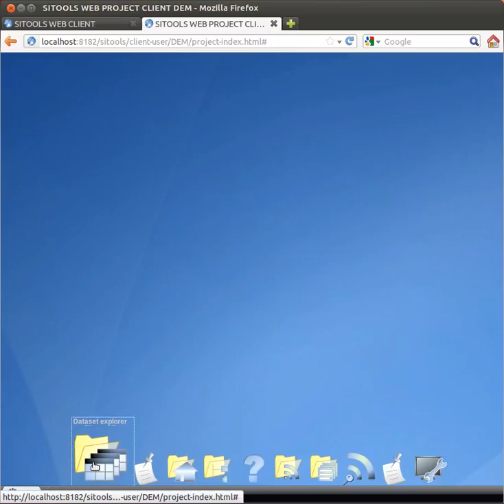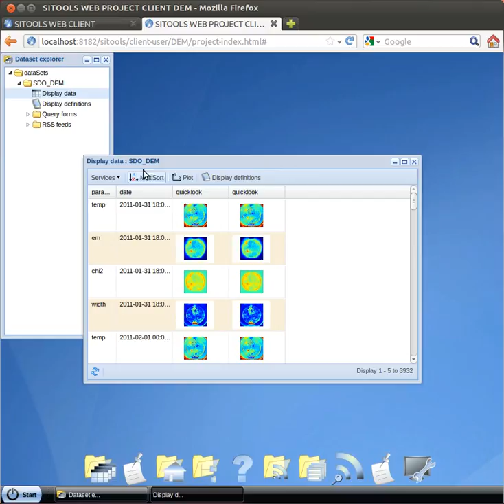multiplication_des_colonnes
Bug sitools2 v0.9.5 (image cliquable)